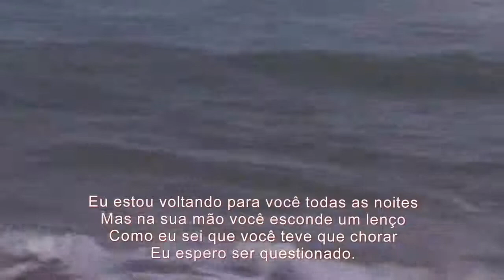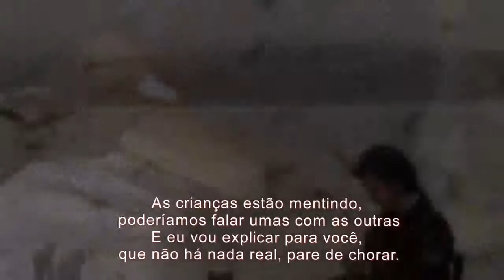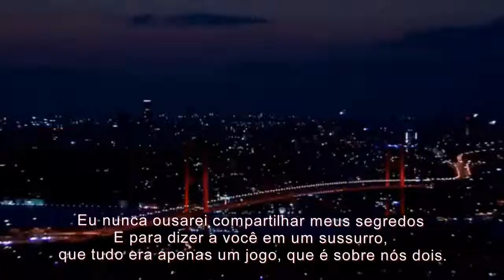Claude Barzott Tout va bien tout va mal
O meu canal no Youtube na data de hoje, alcancei
74.011 visualizações do público no meus vídeos, obrigada.
Valéria L Sampaio